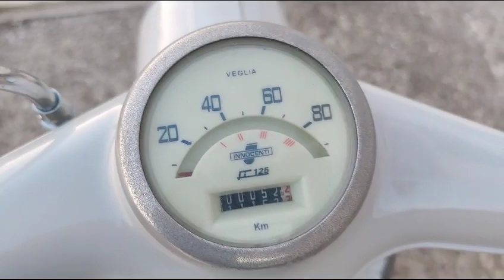LAMBRETTA 125 LI 1ma serie DEL 1959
Link Motors Sanremo presenta:

Splendida Lambretta 125 LI anno 1959

2 posti
gomme al 100%
ideale per amatori e collezionisti
completamente restaurata di carrozzeria meccanica , parti elettriche e cromature
Targata Imperia , libretto originale

- Valutazione permute
- NO SCAMBI